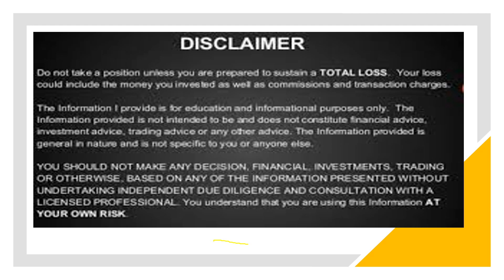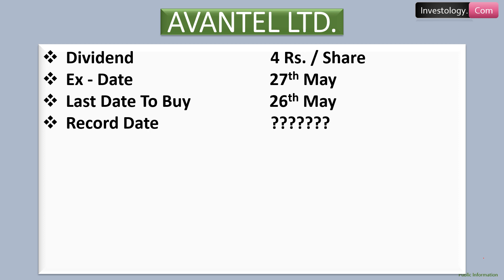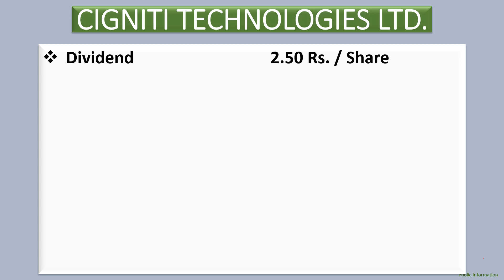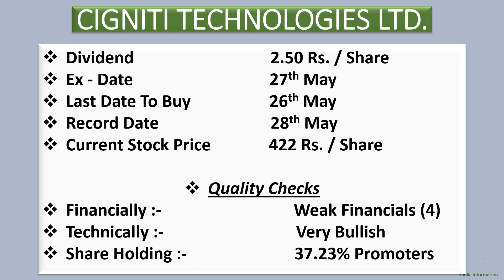Dividends | Ex- Date - 27th May | Best Dividend Analysis | Dividend Amount ? | Hindi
Ty 🙂

Investology.Com
Investology.Com
Investology.Com
Investology.Com
Investology.Com
Investology.Com
Investology.Com

Dividend in May
Dividends in May
Corporate Actions in May
Best Dividend Paying Stock in May 2021
Best Dividend Stock in May 2021
Dividend 2021
Dividend Announcement May
Dividend Announcement May 2021
Dividend Declaration 2021
Dividend Declared May 2021
Ex - Dividend Date May
Dividend Record Date May
Latest Dividend April 2021
Upcoming Dividend 2021
Upcoming Dividends May 2021
upcoming dividend stocks in May 2021
dividend stocks
dividend stocks India
dividend shares
dividend stocks in May 2021
upcoming dividend stocks
dividend stocks May 2021
best stock to buy know
Upcoming Dividend May
High Dividend Stocks May
May dividend
May dividends
May best dividend paying company
May 2021 best dividend paying company
2021 best dividend paying company
Top dividend paying stock 2021
Top dividend paying stocks companies May
Top dividend paying stocks companies May 2021
AVANTEL LTD. Dividend in May
AVANTEL LTD. Dividend in May 2021
CIGNITI TECHNOLOGIES LTD. Dividend in May
CIGNITI TECHNOLOGIES LTD. Dividend in May 2021